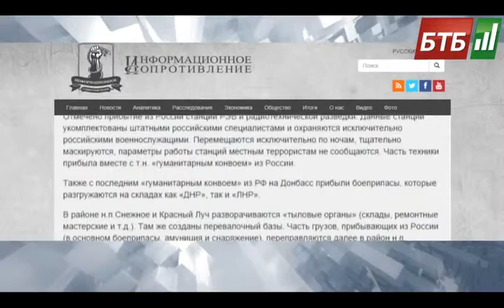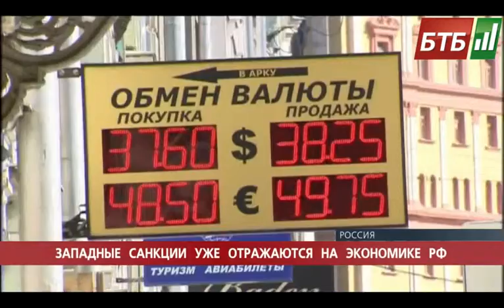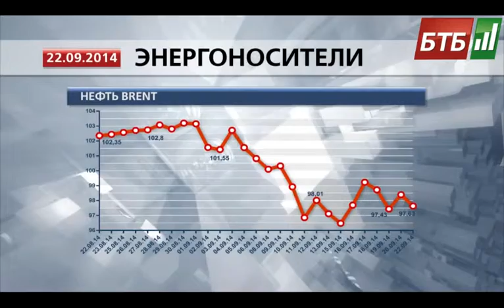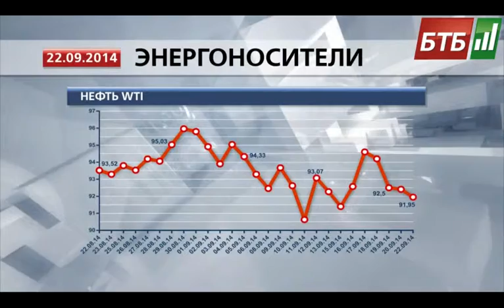Випуск 22-09-2014 o 15:00